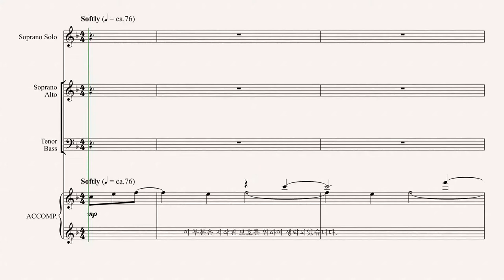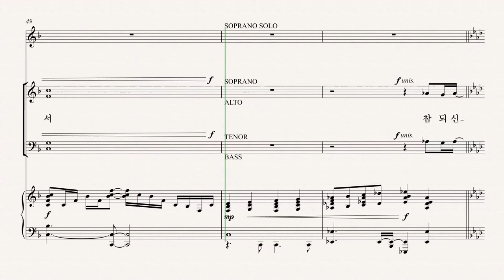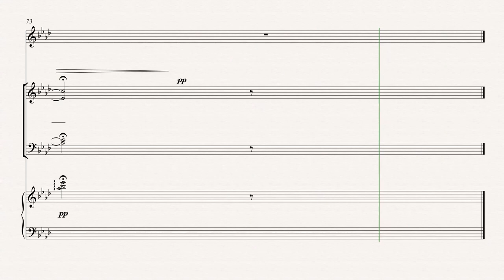[유빌라테] 유빌라테 명품성가 35집 '빈 들에 마른 풀같이' - Bass